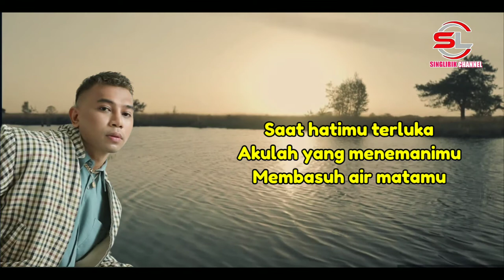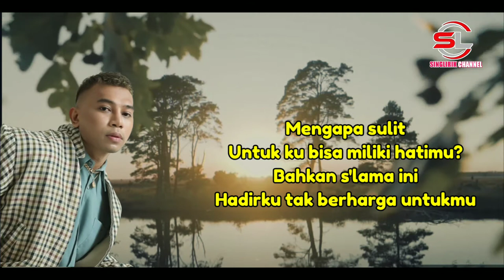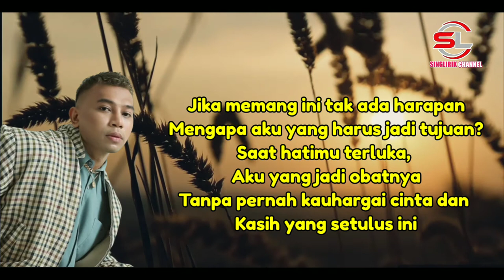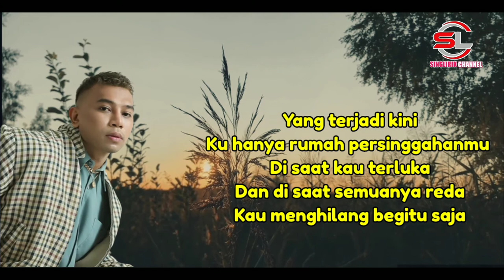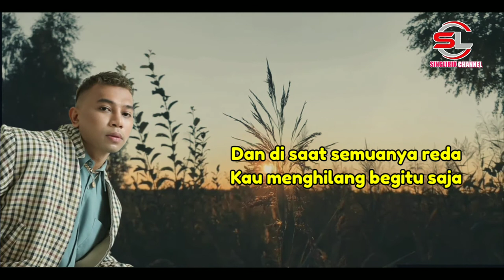RUMAH SINGGAH - Fabio Asher | Lirik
Penyanyi : Fabio Asher

Hai Teman-Teman

Terima kasih telah mampir di SingLirik, Jika kalian suka video lirik Rumah Singgah - Fabio Asher ini silahkan untuk Subcribe,Like dan Share untuk mendukung channel ini agar lebih rajin lagi untuk upload video karaoke terbaru.

Serta jangan lupa untuk :
~ Tekan tombol lonceng agar kamu tidak ketinggalan dengan video-video terbaru dari kami.

Akulah yang menemanimu
Membasuh air matamu

Hatimu t'lah tersenyum lagi
Aku yang kaulupa?

Ku juga s'lalu menginginkanmu?

Mengapa sulit
Untuk ku bisa miliki hatimu?
Bahkan s'lama ini
Hadirku tak berharga untukmu

Yang terjadi kini
Ku hanya rumah persinggahanmu di saat kau terluka

Saat hatimu terluka, aku yang jadi obatnya
Tanpa pernah kauhargai cinta dan kasih yang setulus ini

Mengapa sulit

Mengapa sulit
Bahkan s'lama ini
Hadirku tak berharga untukmu, ho-ho-ho